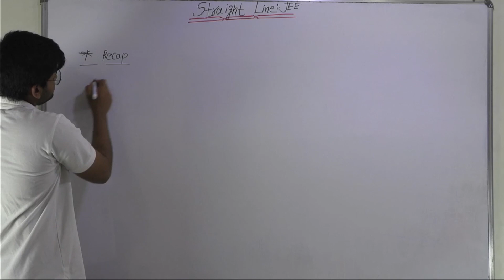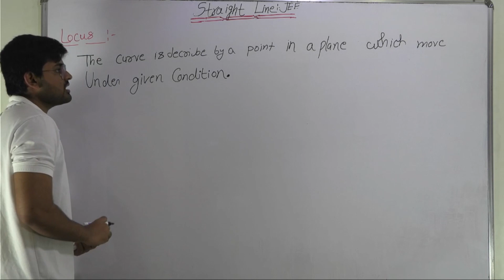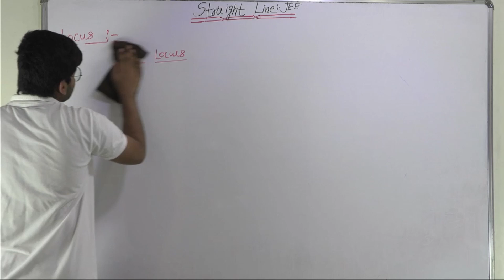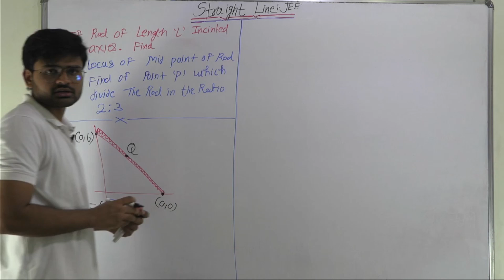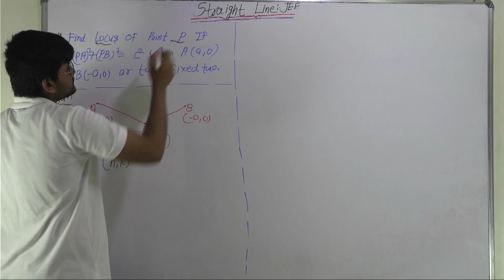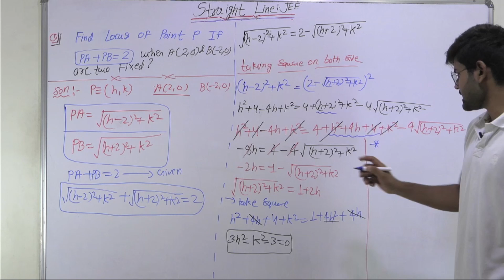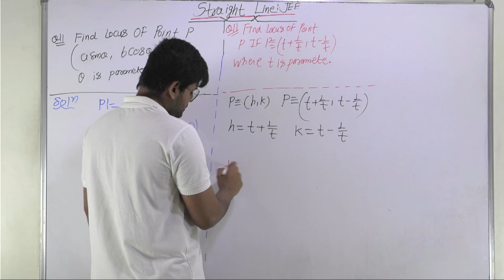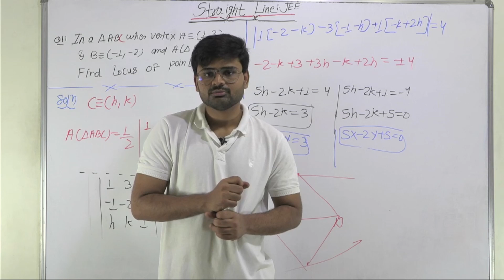JEE:Straight Line|CLASS 11th | locus and its equation Part :01 | L 10|thinkjee |JEE MATH |PRIYESH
Please join telegram Group  So I Can Clear Your Doubt And provide regular assignment and mcq question

topic
Llocus and its equation

polar coordinate axis
cartesian axis
area of trangle